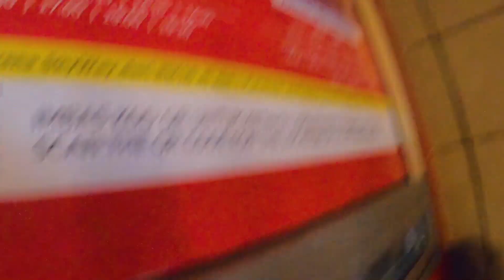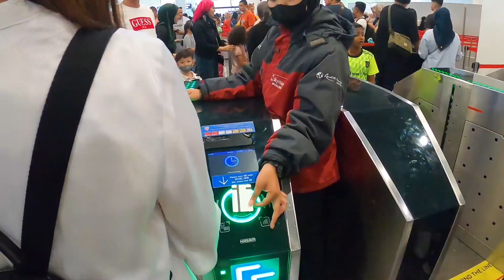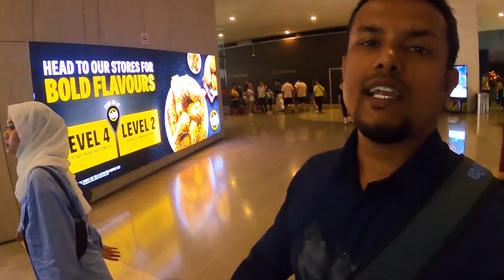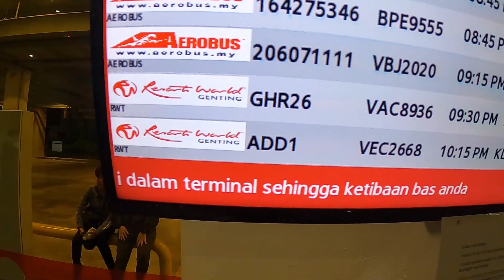কুয়ালালামপুর থেকে গেন্টিং হাইল্যান্ড যাওয়ার বিস্তারিত | Genting Highland Malaysia | Mostofa Ismail